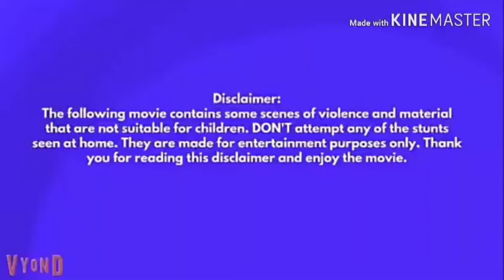Logo Special - Red Icee Channel's Regular Show: Reimagined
Taken From Red Icee Channel's Regular Show: Reimagined (For Bloo J)

Rated
MPAA: PG-13
BBFC: 12
OLFC: M